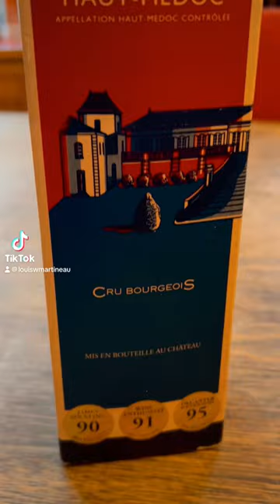Chateau Magnol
We tried a Chateau Magnol Haut Medoc - great for sitting in  front of the fire with.